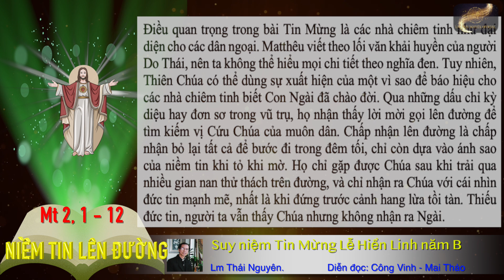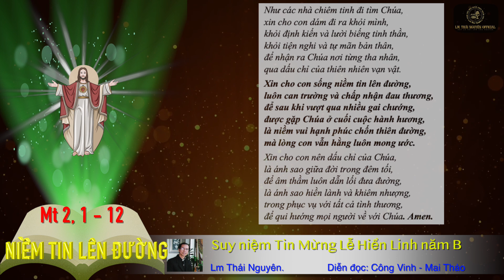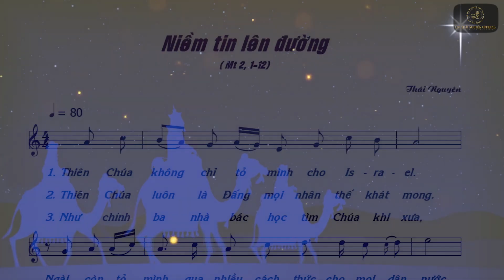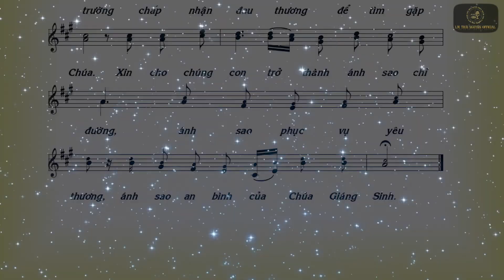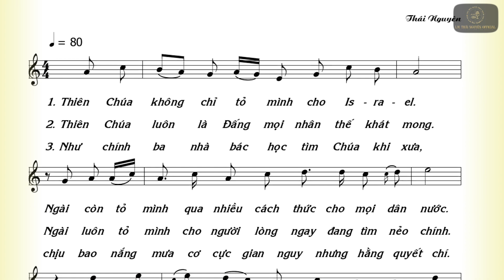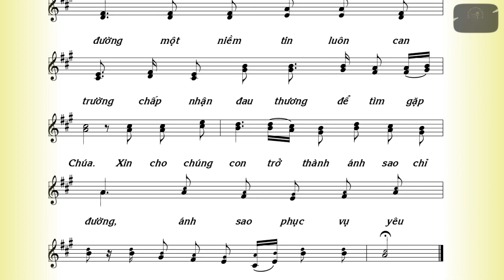NIỀM TIN LÊN ĐƯỜNG (Suy niệm Tin Mừng Lễ Chúa Hiển Linh)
Suy niệm Tin Mừng ngày Chúa Nhật, như một lời mời gọi chúng ta cùng suy ngẫm Lời của Chúa nói với chúng ta, từ đó như một kim chỉ nam để làm hành trang trong cuộc đời của mình qua mỗi ngày sống. Trong bài suy niệm có Phúc Âm và sau đó là những phân tích, những gợi ý và những lời cầu nguyện với Chúa, giúp ta chìm đắm trong tâm tình yêu mến với Thiên Chúa, kết hợp mật thiết với Ngài, cuối bài suy niệm là một ca khúc hát về ý nghĩa của bài Phúc Âm, như một sự nhắc lại cho chúng ta những điều chúng ta cần phải làm và ghi nhớ. Xin mời quý vị cùng lắng nghe bài suy niệm của Linh Mục, Nhạc sỹ Thái Nguyên.